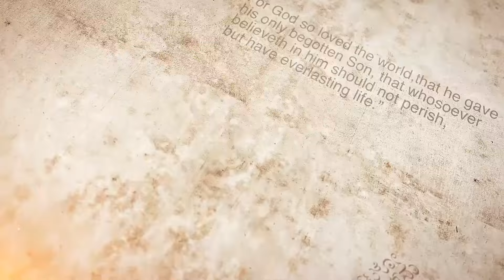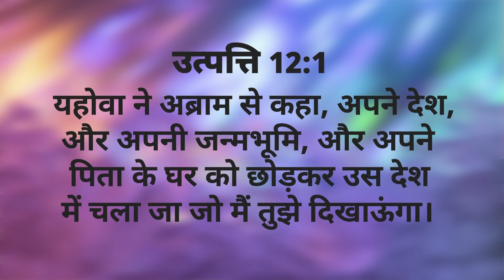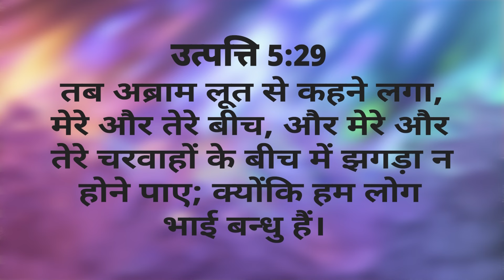02 Contribution | ईश्वर का मित्र | Shilash Murmu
Jesus has given us a mission to go preach the gospel to the very ends of this earth. Learn what contribution is expected from you by Jesus to accomplish His will on this earth in this series.

Series: योगदान
Episode: ⁠A friend of God

Speaker: Pr. Shilash Murmu